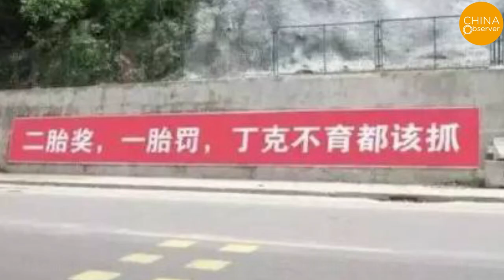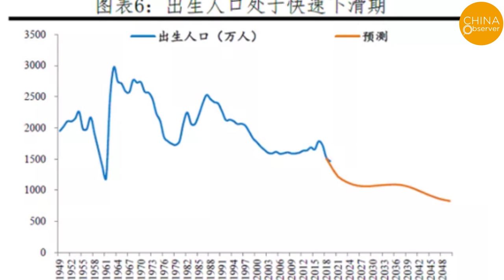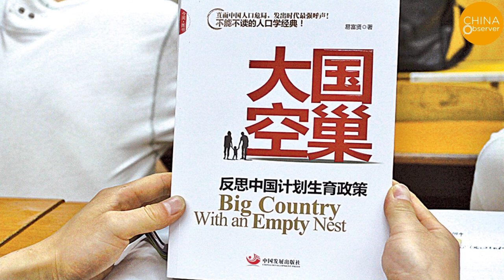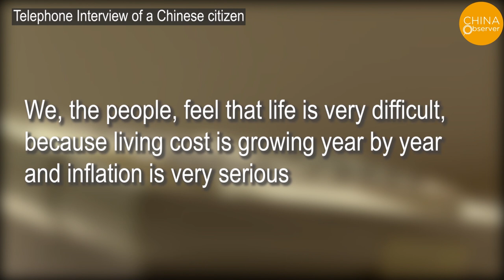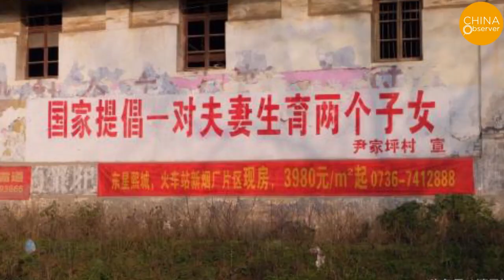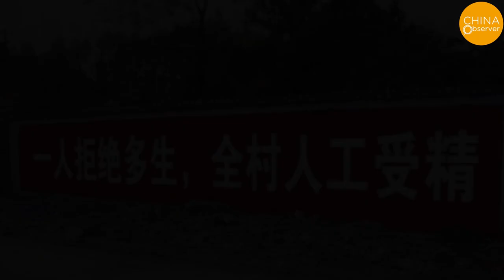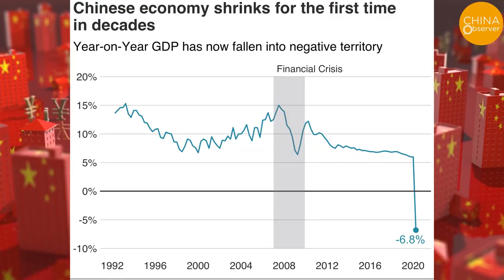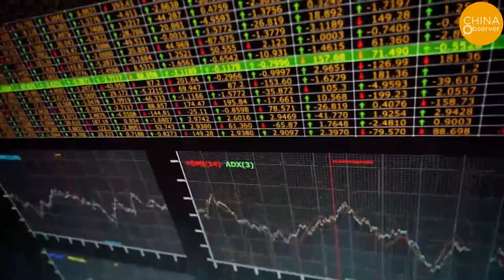China's Population Crisis Worsen: From One to Two and More Child Policy | Aging | Low Birth Rate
This November, creepy slogans appeared all over China, one of them said, "If one person refuses to give birth to more children, the whole village will be artificially inseminated". As many of you know, in order to control the population, China has been implementing the one-child policy for over 30 years, allowing couples to have only one child. But now China's attitude toward birth control has changed dramatically.